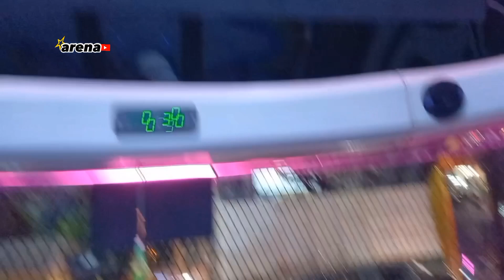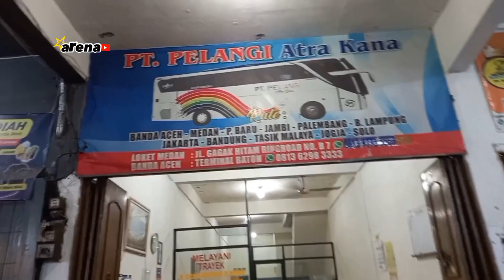PT.PELANGI_ PAIMAHAM⁉️ meriah dengan telolet basuri👍